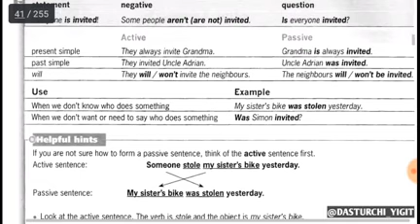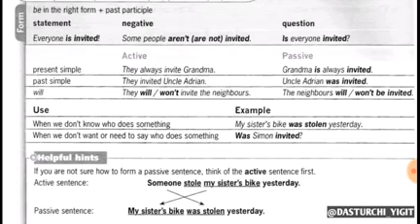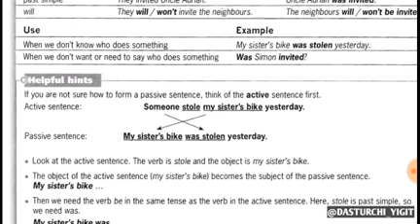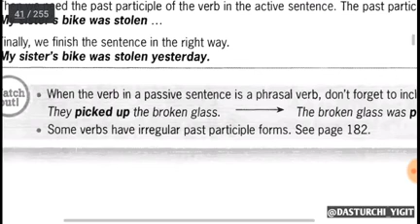unit 10. The passive 1